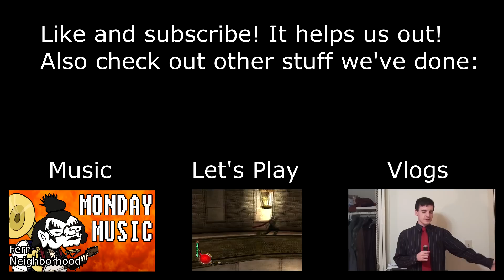Let's Ramble Over: Fallout New Vegas Part 70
You can download the game and play along with us!

As Queen Latifah starts rounding up the things she was sent to fetch, it's not exactly clear why she's fetching these things at all. A compass, two radios, a single med kit, and a bunch of lunch boxes seem like an unusually skimpy supply request where caring for a whole tribe would be concerned. The tribes themselves, meanwhile, appear to be in their own state of mental strangeness.